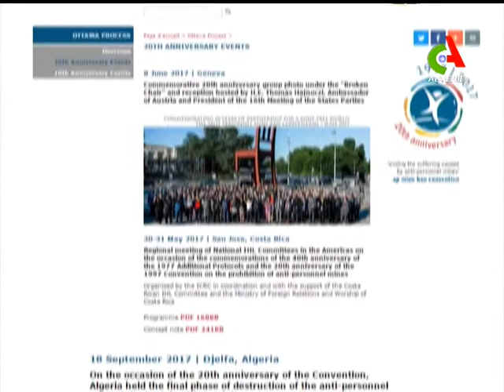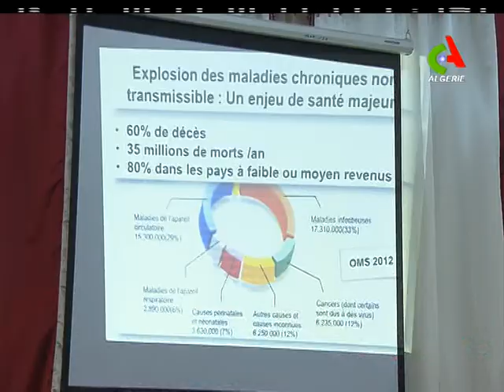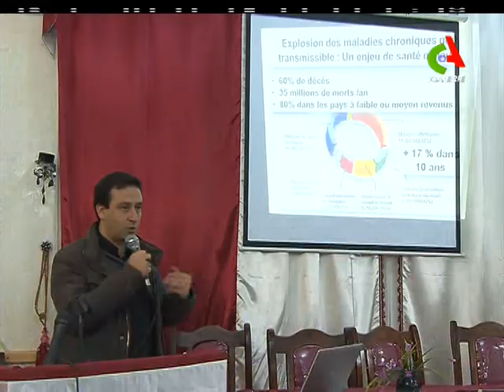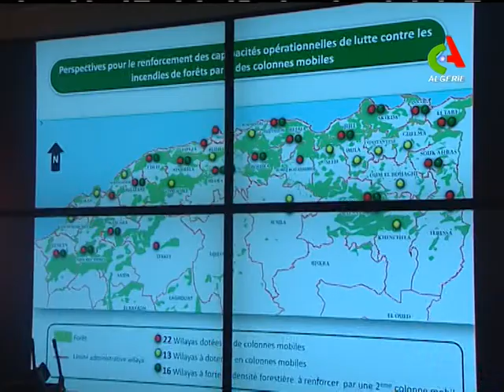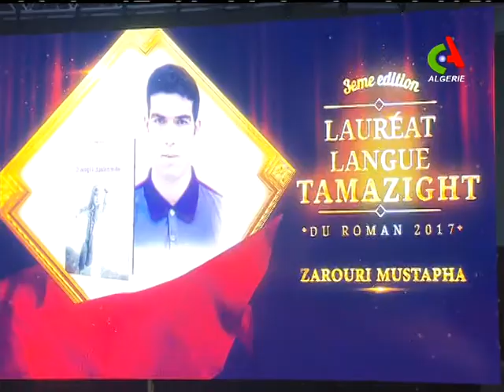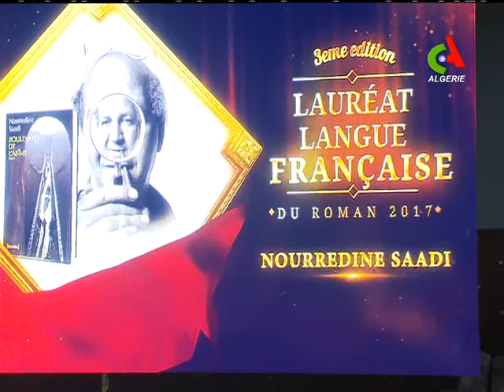JT18H 22 12 2017